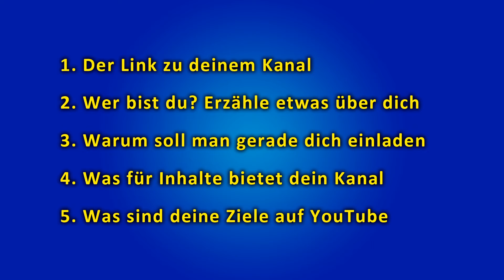Bewirb dich jetzt - YouTuber für YouTuber Treffen im März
Bewirb dich für das Treffen der YouTuber für YouTuber im März
Bei YouTuber für YouTuber geht es nicht einfach nur um Tutorials, hier läuft so einiges anders und wie euch das mehr Klicks, Abos und Views bringt, erfahrt ihr bei unseren Treffen oder im Info-Video.

Wichtig:
1. Du musst mindestens 18 Jahre Alt sein
2. Du brauchst Teamspeak

Was muss in der Bewerbung stehen:
1. Der Link zu deinem Kanal
2. Wer bist du? Erzähl mir etwas über dich
3. Warum soll man gerade dich einladen
4. Was für Inhalte bietet dein Kanal
5. Was für Ziele hast du auf YouTube

Meine aktuellen Gameplays:

The Witcher 3
Far Cry 4
Rainbow Six Siege

TeamSpeak3: mlc.teamspeak.de

Produktplazierungen:
Durch den Kauf über einen Partnerprogramm-Link unterstützt Du mich und hilfst mir dabei meine Ausrüstung zu verbessern. Vielen Dank!